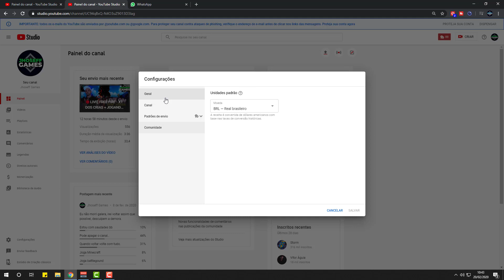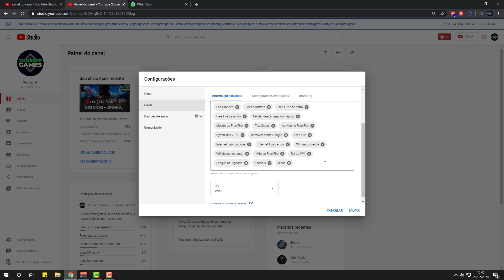Como adicionar Tag ou Palavras-chave no canal do YouTube - Atualizado!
Para facilitar na hora de encontrarem o seu canal nada melhor do que adicionar palavras chaves, e se você quer adicionar mais não sabe como então eu vou estar te ensinando nesse vídeo, é muito fácil e rápido, confira ai.